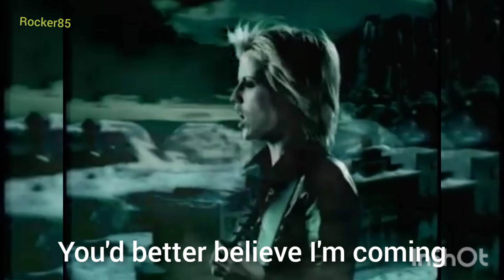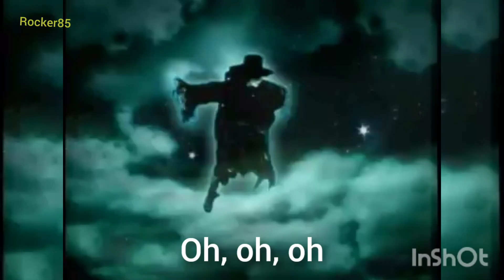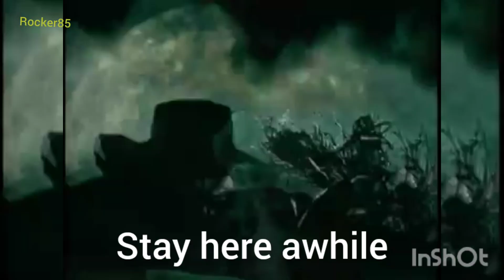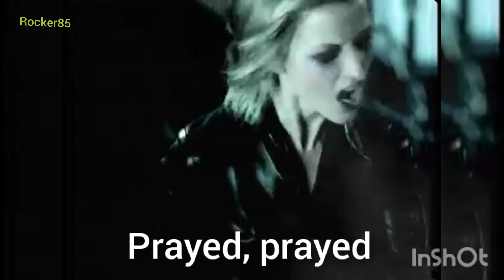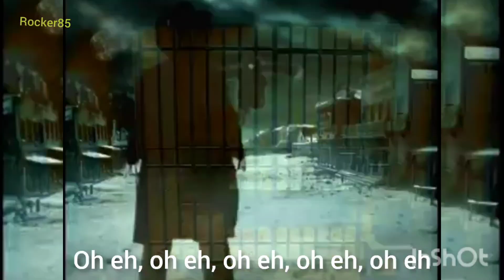the Cranberries PROMISES